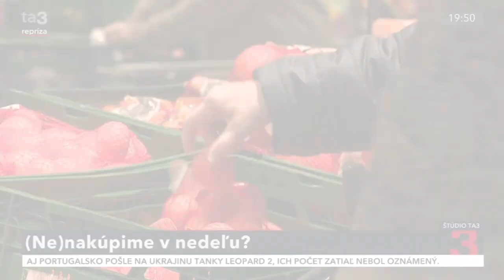M. Viskupič: O zákaze nedeľného predaja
4.2.2023 Marián Viskupič - Štúdio TA3